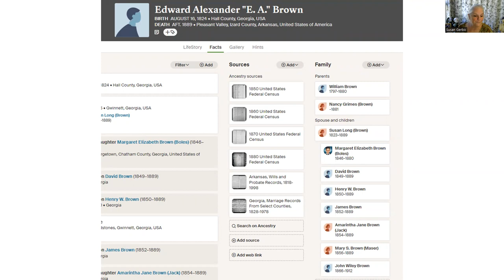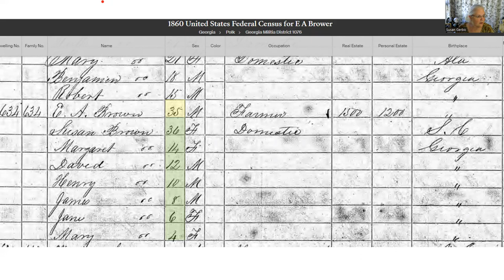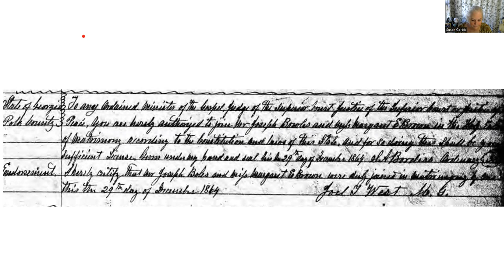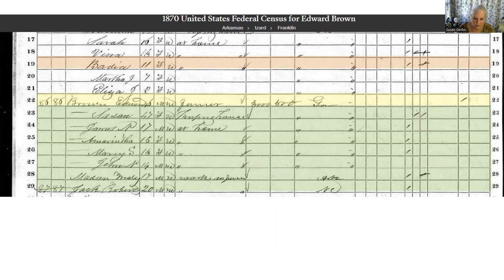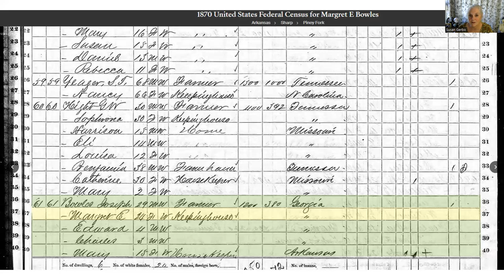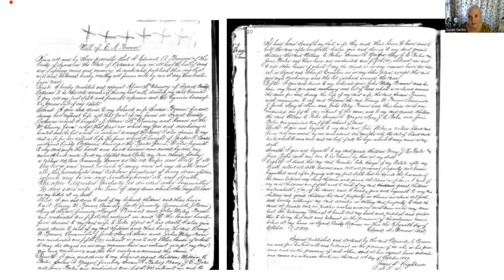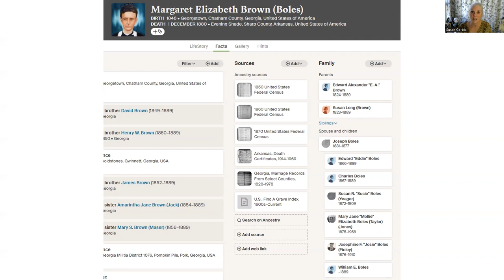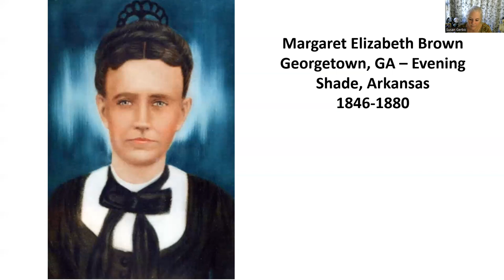Margaret Elizabeth Brown Boles 1846-1880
This is my homework for my genelogy class - we had to research and report back on one of our oldest relatives that we had a photo of. This isn't professionally done and I'm not finished with the research but I think it is interesting social history and best that it is preserved.